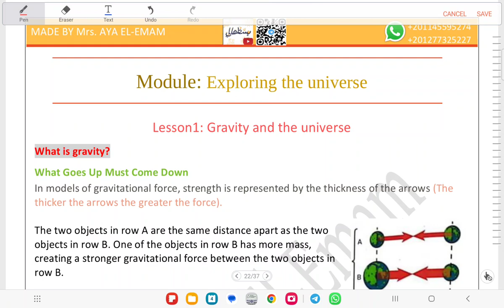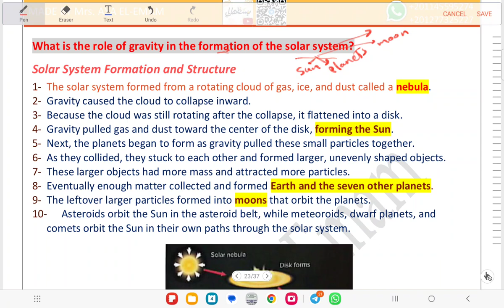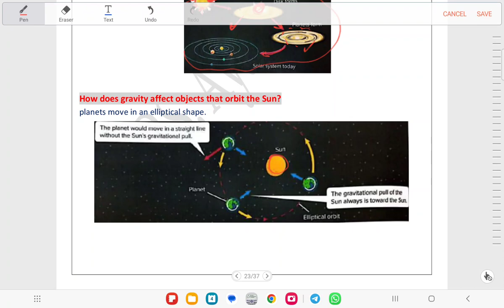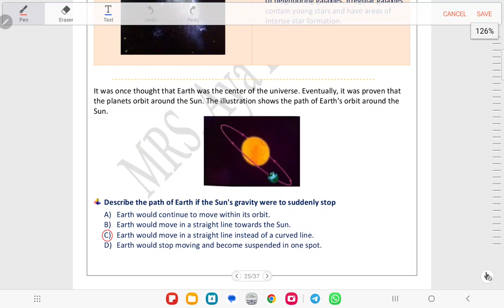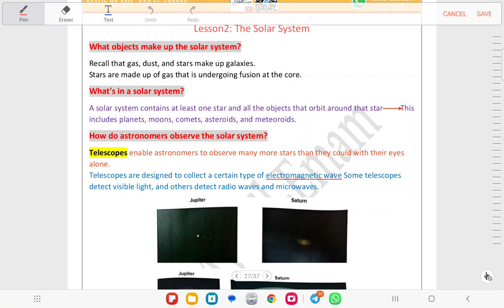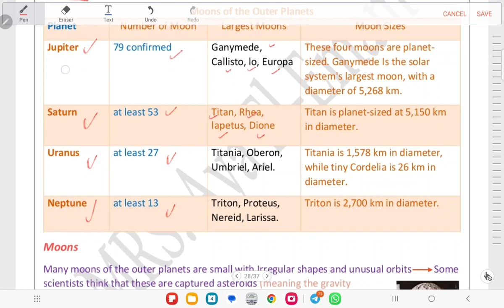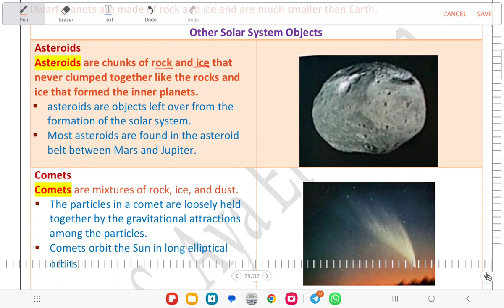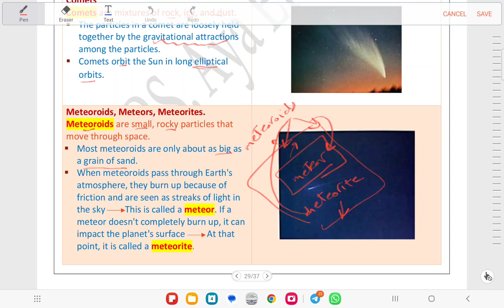EOT3 coverage G.8 part5 Explore the universe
شرح هيكل الصف الثامن انسباير ساينس
Module: Explore the universe
لمتابعة جميع الملخصات:
قناة التليجرام